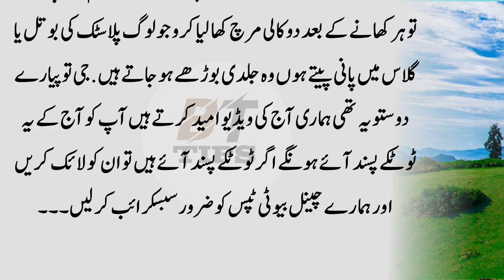Eid Aane se pahle pahle yah totke Zarur Sun len l @beautytips l video 13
Eid Aane se pahle pahle yah totke Zarur Sun len